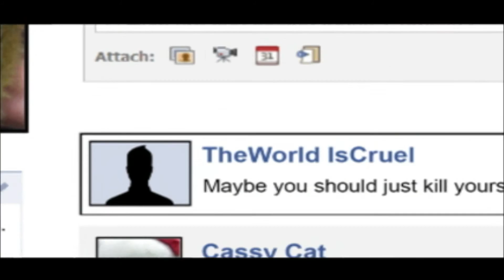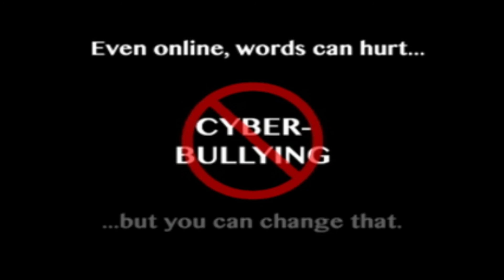Larkmoor Elementary Concert 12-15-15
The Larkmoor Elementary Christmas Concert December 15, 2015.